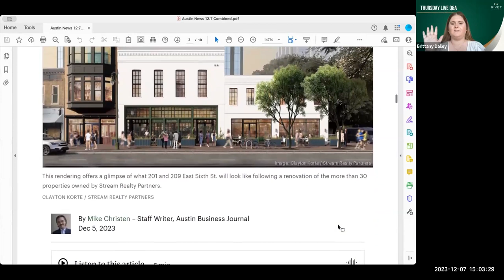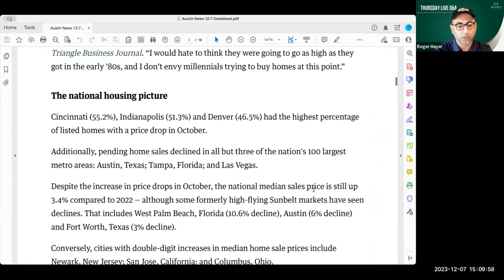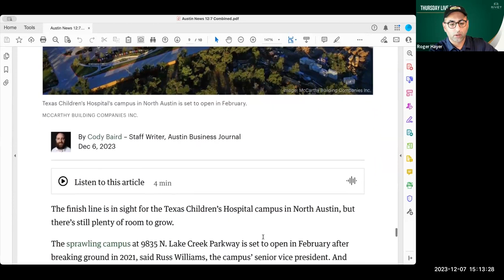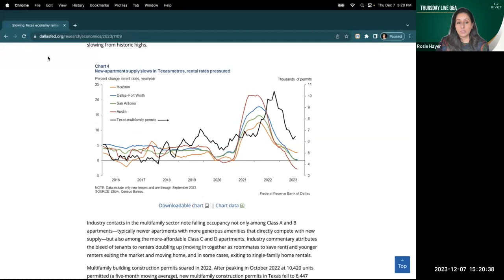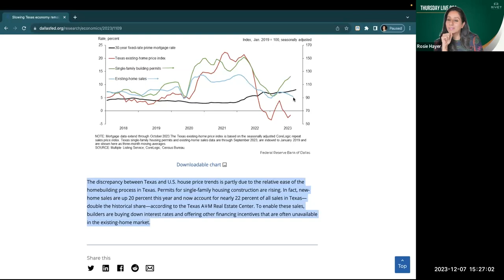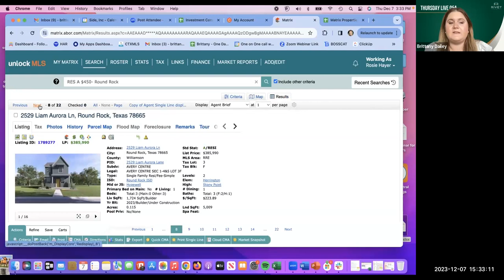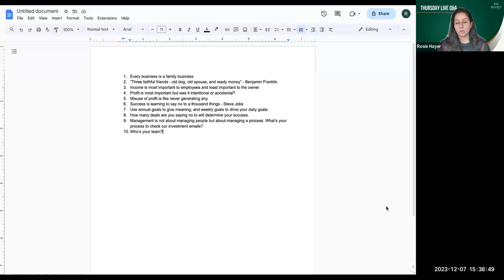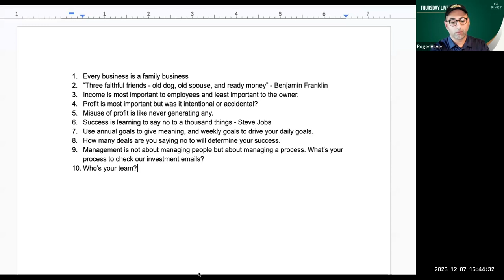How do you know if this is your Best Buy?